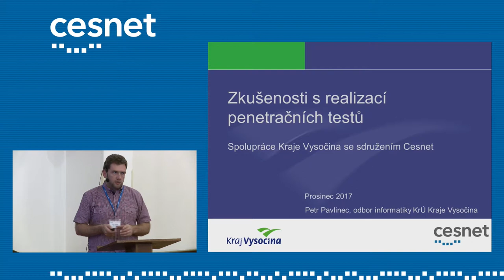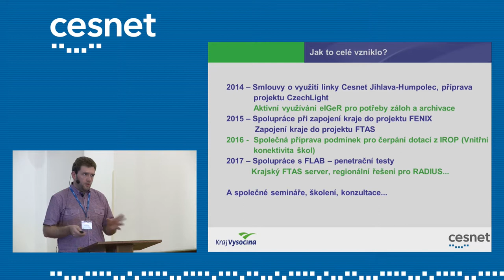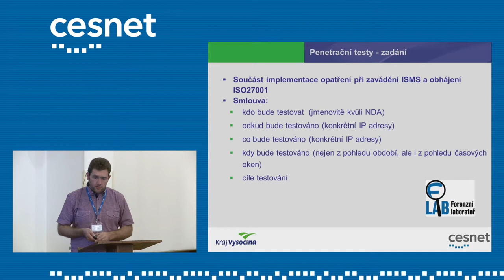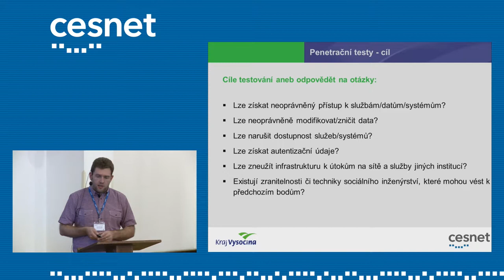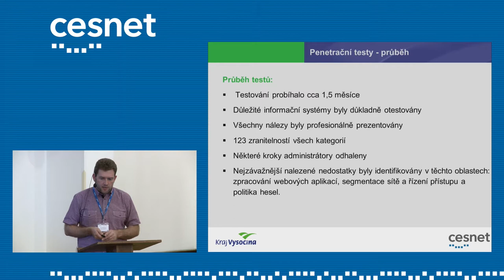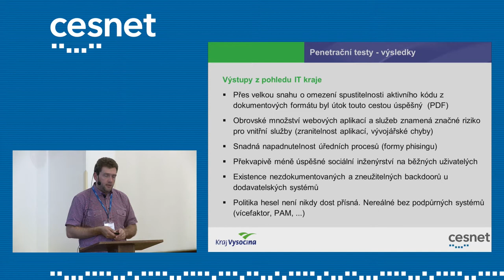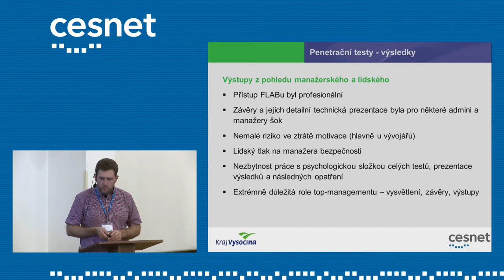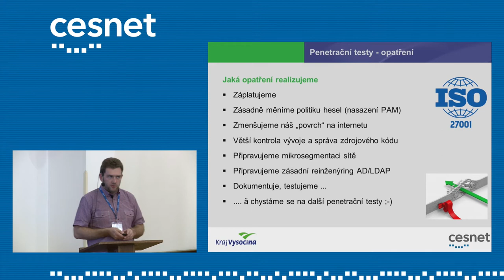Zkušenosti s realizací penetračních testů (Petr Pavlinec, Kraj Vysočina)